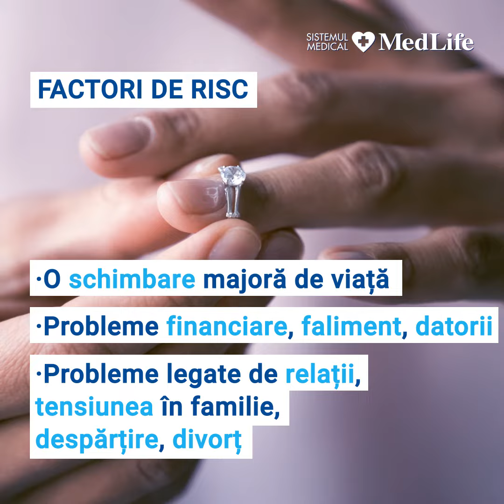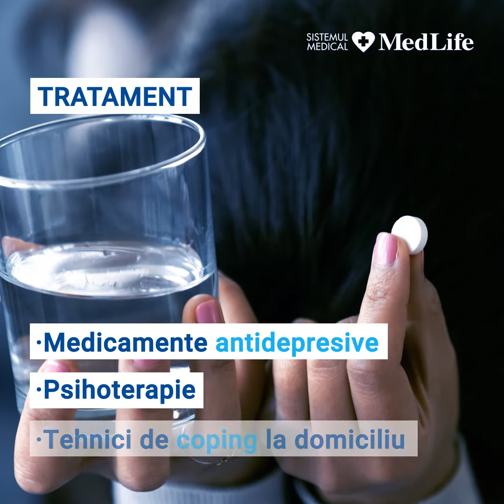Depresia - ce este și cum o putem preveni.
Depresia reprezintă o stare afectivă proastă, profund negativă, care ne afectează viața și activitățile zilnice. Află care pot fi cauzele declanșatoare și cum o putem preveni aici